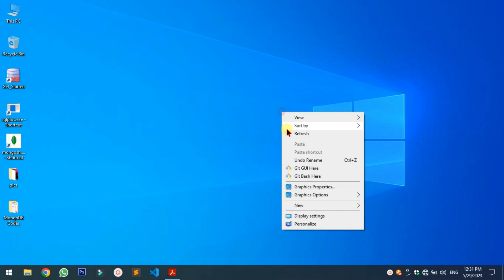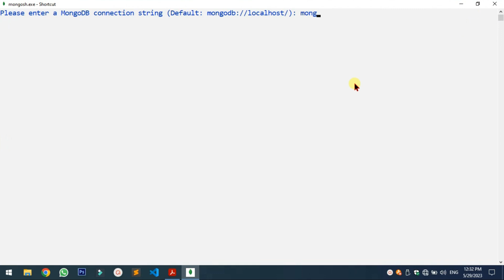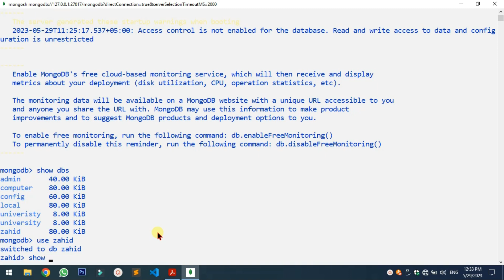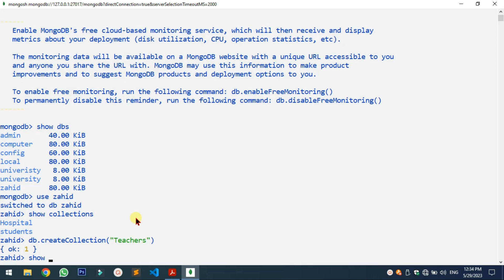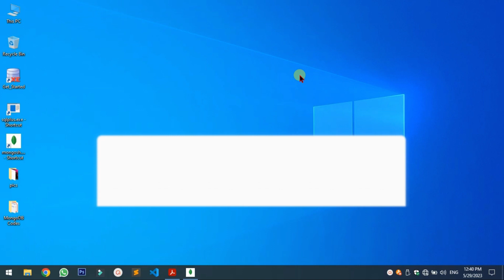MongoDB 6 || insertMany Function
here we can learn how to use insertMany function in MongoDB in easy way..